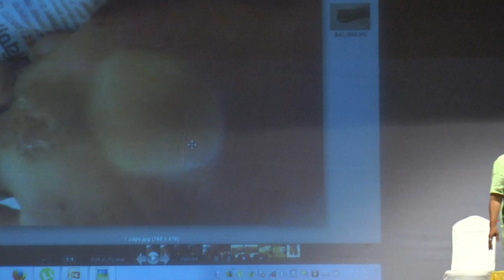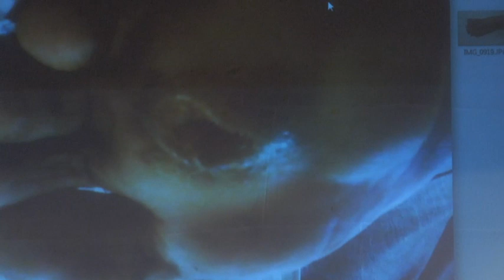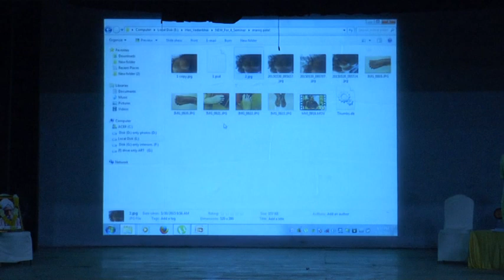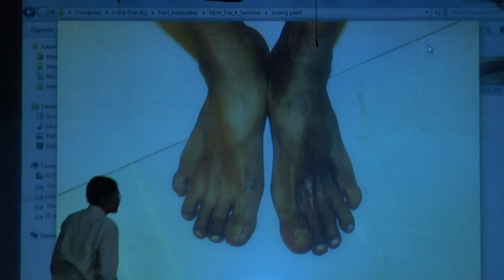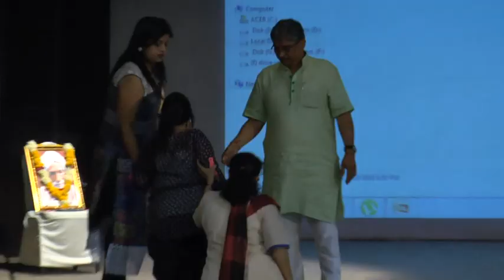LAL KITAB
LAL KITAB SEMINAR BY SHRI HARIVADAN CHOKSI